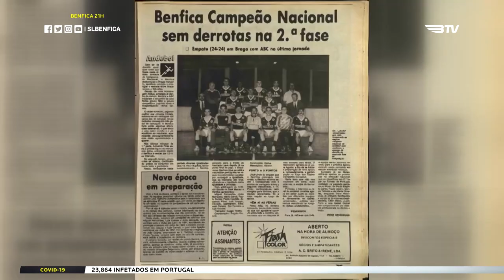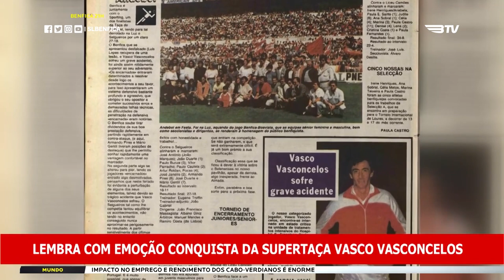RECORDAÇÕES GLORIOSAS - José António